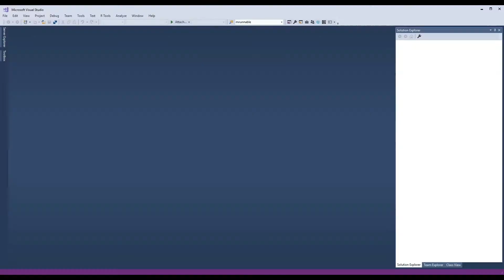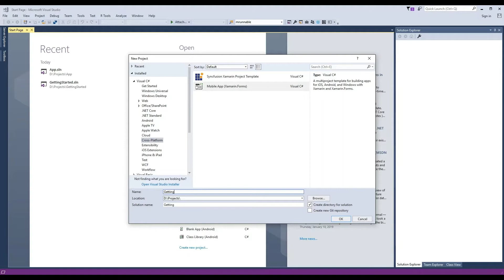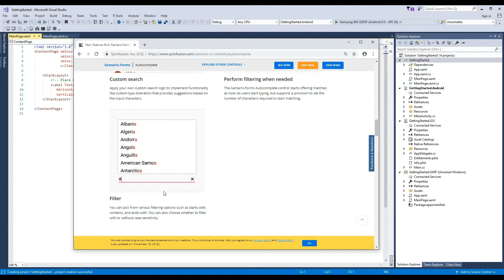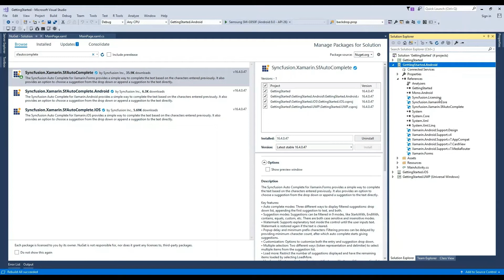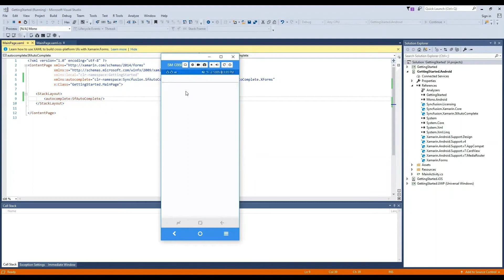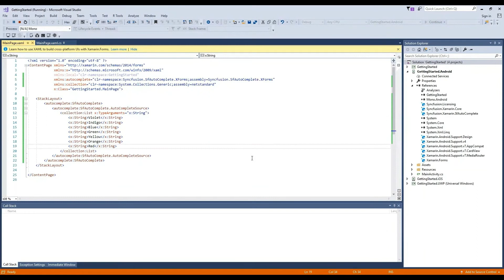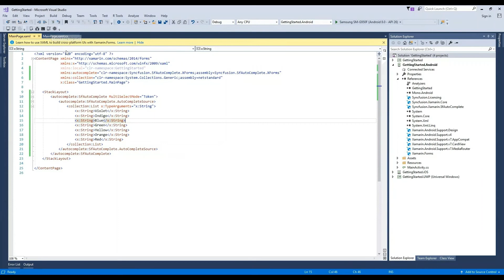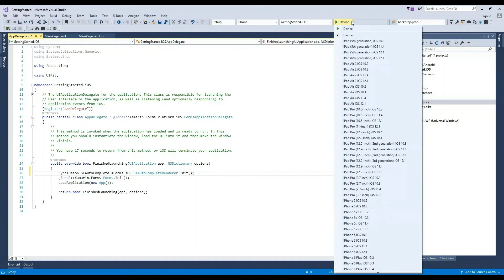How to Get Started with Xamarin.Forms Autocomplete Control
Join us as we walk through how to get started with the Xamarin.Forms Autocomplete control.
Learn how Xamarin.Forms provides a simpler way to complete text input based on the characters that the user has entered before, as well as how it offers the option to choose a suggestion from a drop-down menu or directly appended to the text.